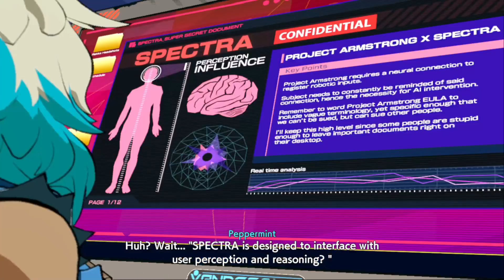A Rocking Good Rhythm Adventure!!! | Hi-Fi Rush (PC and Xbox) Game Review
Hello! I am Casey The Gamer and today I am rocking out with the amazing and over the top stylish rhythm action game, Hi-Fi Rush!

You can catch me streaming all kinds of games over on my Twitch channel

Time Stamps:
Intro: 00:00
Story: 01:47
Gameplay: 10:54
Graphics/SoundEffects/Soundtrack: 17:45
Final Thoughts: 19:15